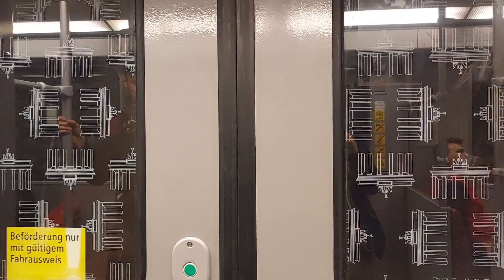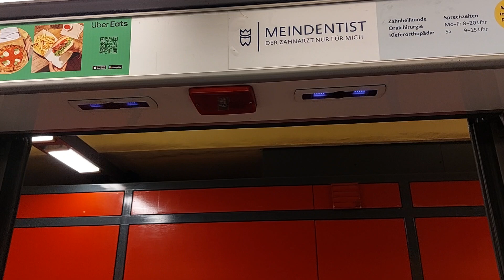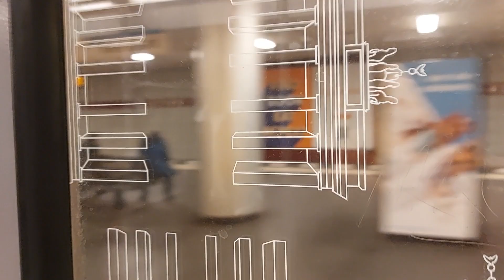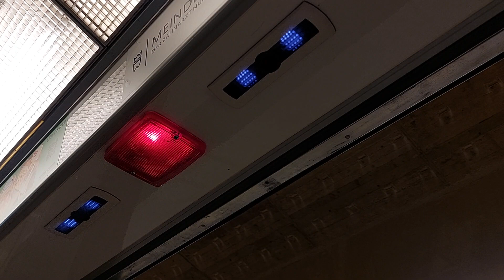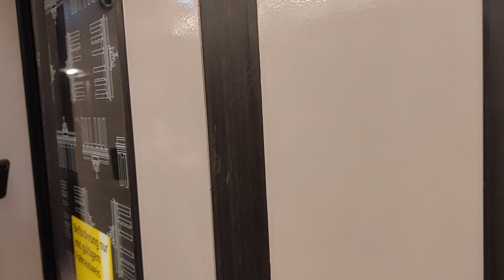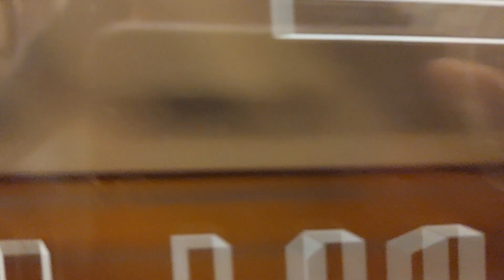Mitfahrt in der U7 von bayerischer Platz bis Mehringdamm im F92 2989 @jimmyu8283 mit geilen Sound